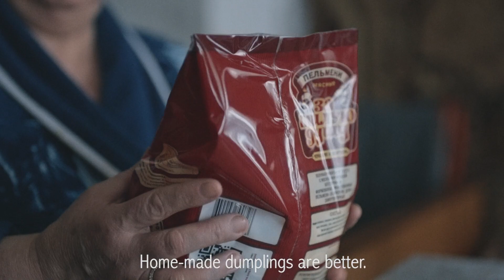Approved by grandmas 3 / Cherkashin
Director: Nastia Korkia
Client: Cherkashin Meat Factory
Production: SKBD.SH
Agency: Voskhod
General producer: Mikhail Romanov